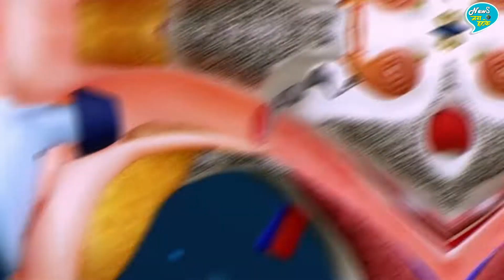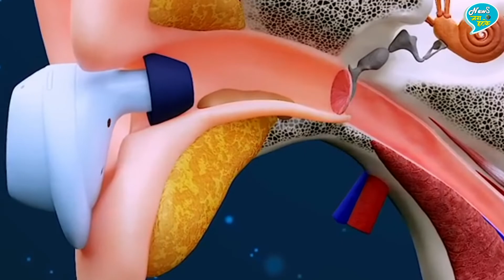Headphone vs Earphone ज्यादा खतरा किससे है | Hearing Loss From Earphone ?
Are Earphones Harmful To The Ear | Hearing Loss From Earphone | How Earphone Can Damage Your Ears | How Earbuds Damage Our Ears? | Are Earphones Harmful | Earphone Kaan ke liye Khatarnak hai